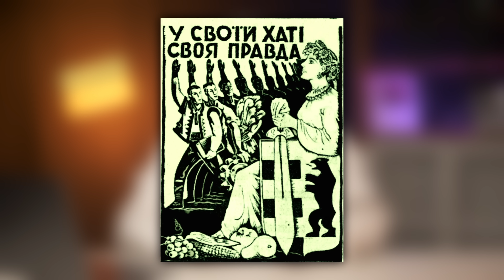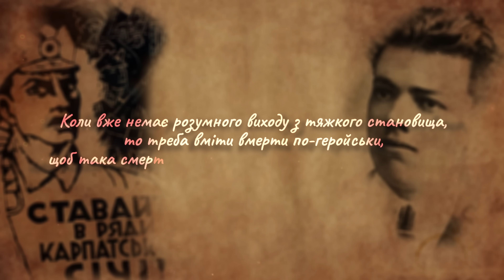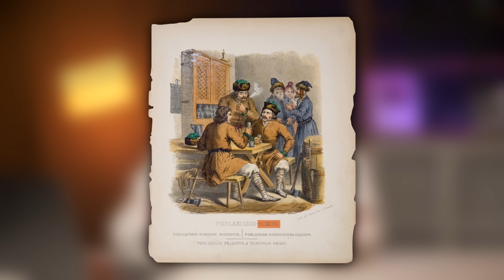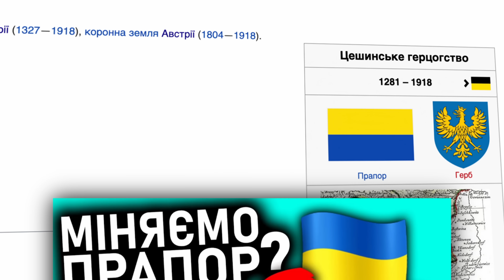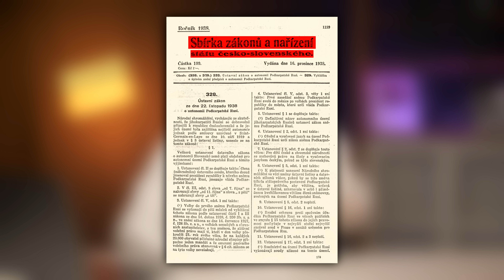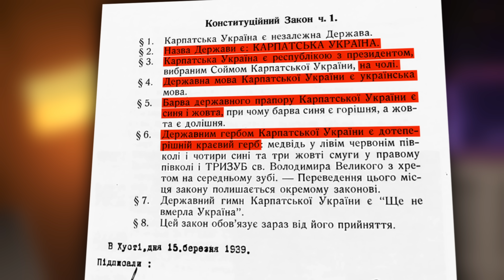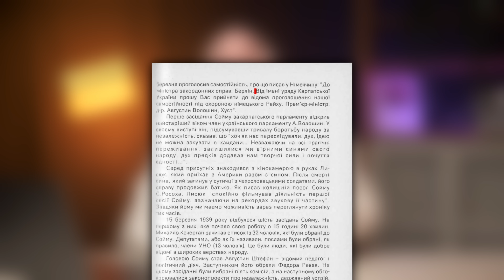Історія Карпатської України | Історія України від імені Т.Г. Шевченка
Підтримати гривнєю: 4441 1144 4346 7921
Підтримати $ чи  €: IBAN: UA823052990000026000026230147   ГО ЦГРО «Велет»

Карпатська Україна - маленька держава, що постала у 1939 році на межі імперій, стала символом незламності та боротьби у безнадійній ситуації. На жаль, сьогодні ми недооцінюємо її роль у становленні сучасної України. Тому зараз розберемось, в чому секрет Карпатської України та дізнаємось, чому наші предки, не маючи шансів на перемогу, бился до кінця.

На початку війни часто доводилося чути: Україні проти Росії не вистояти. Ми надто маленькі, вони надто великі. То навіщо проливати кров? Треба домовлятися, треба поступатися, бо інакше не уникнути безглуздих жертв.
І кожного разу у відповідь хотілося сказати: зачекайте, а як тоді у світі існують маленькі держави? Набагато скромніші за Україну, що, нагадаємо, за площею та населенням входить у п’ятірку найбільших у Європі. Якби малі держави у своєму протистоянні з великими були апріорно приречені, зараз світ розділився б на дві-три супердержави, які б у ядерному зіткненні вирішували, хто з них сильніший.

Вітаємо на каналі імені Шевченка. Для просування на ютубі дуже важлива кількість коментарів під відео, тому, якщо ти вже сюди зазирнув, не полінуйся залишити коментар під цим відео. Якщо не знаєш, що написати то напиши "Слава Україні!".